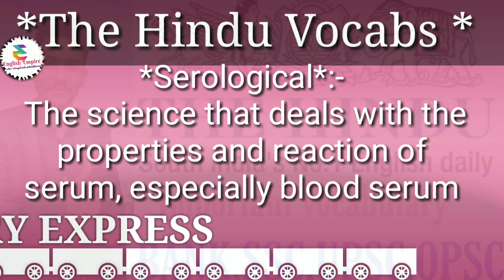The Hindu newspaper today||The Hindu Editorial by chinmaya sir||The Hindu analysis in hindi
the hindu newspaper today in hindi by sunil singh,
2